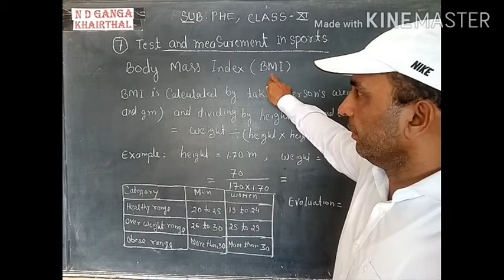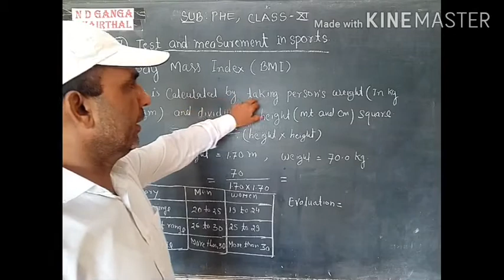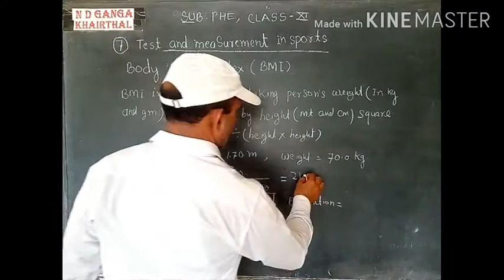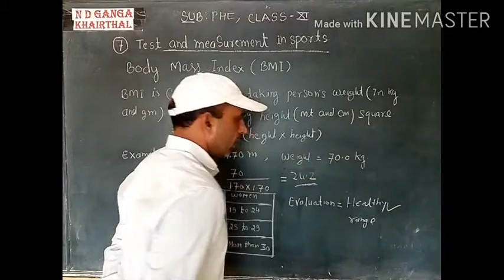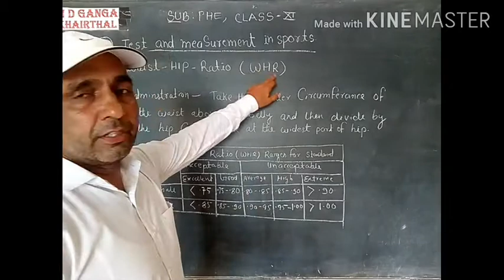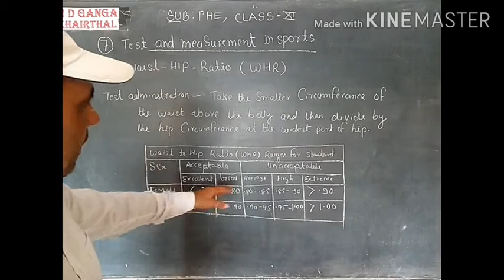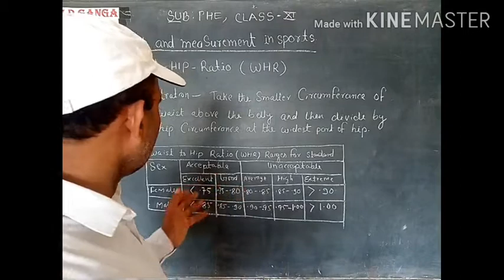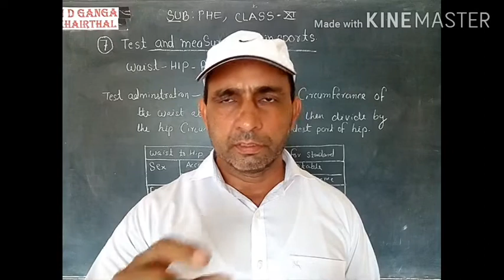Class -12 & 11 / PHE / Body Mass Index & WHR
Body Mass Index - it is to be calculated by calculating body weight in kg and gm and dividing by height in square in meter and cm.

WHR- Waist to Hip ratio
it is obtained by dividing circumference of waist by circumference  of Hip.